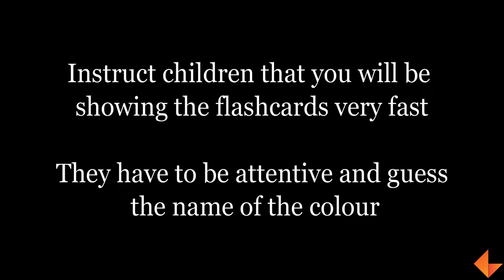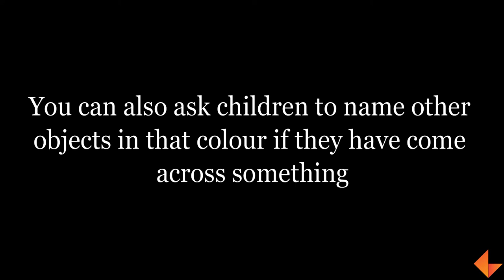Flash Activity - Colour Flashcards_KEF_EV_037